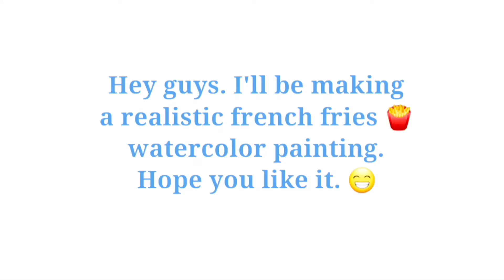How to Make Realistic French Fries Using Watercolor Paints?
Hey guys. Hope you like my art videos. I have two channel, one for my art which is Hilda de Jesus ART and this channel, Chix de Jesus. The other channel is purely about my artworks. Here in this channel, you could see me doing other things and our everyday life. 😘❤